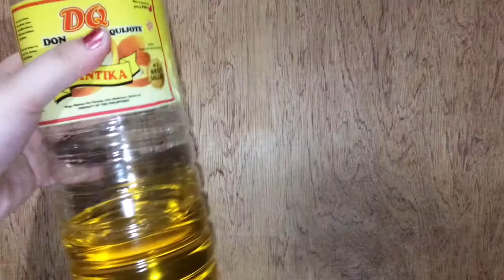Cooking Popcorn without Oven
How to Cook Popcorn Without Oven or Made a Popcorn Without Oven.

Credits to all the Owner of the Music Used in This Video.

Musician: @iksonmusic